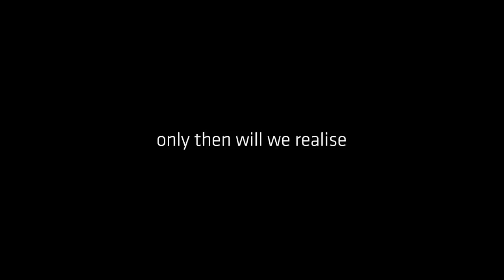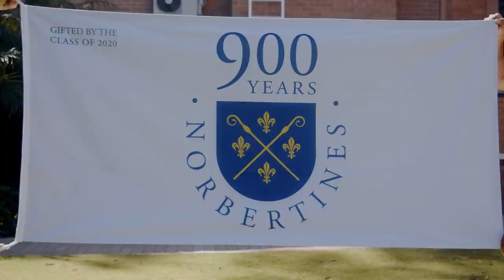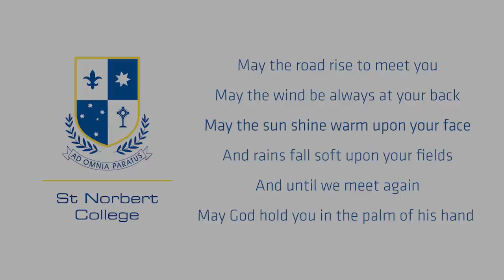St Norbert College Presentation Night 2020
St Norbert College presents . . . Presentation Night 2020